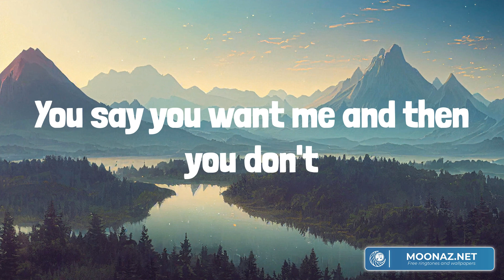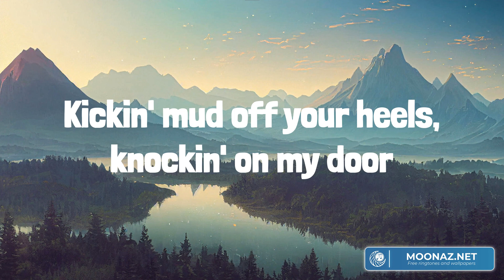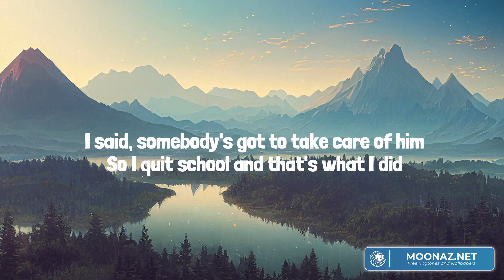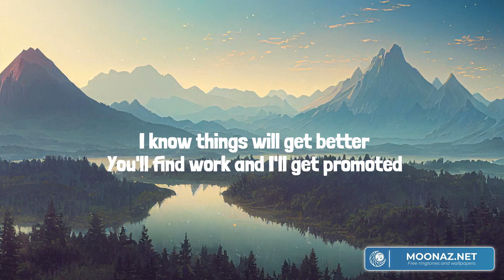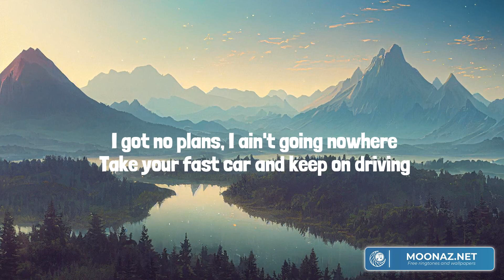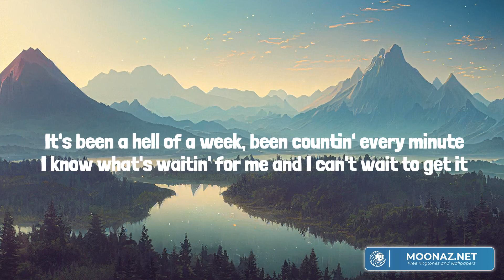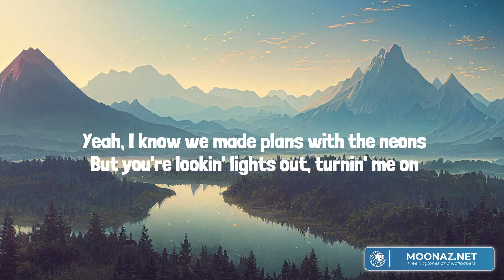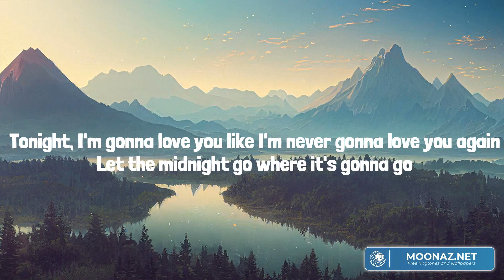Stop Draggin' Your Boots (Lyrics Mix) Danielle Bradbery, Luke Combs, Chris Stapleton, Chase Matthew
00:00 Danielle Bradbery - Stop Draggin' Your Boots
02:44 Luke Combs - Fast Car
07:09 Chris Stapleton - White Horse
11:36 Chase Matthew - Love You Again

You say you want me and then you don't
One day you're whiskey hot and then you're beer cold
Sometimes you're in, sometimes you're out
Sometimes a girl gotta put her foot down
Stop draggin' your boots up onto my porch
Kickin' mud off your heels, knockin' on my door
Thinkin' I'll let you leave 'em by my bed on the floor
You ain't gonna crash your party here no more
You better get to walkin' if you don't want what you got
Either love me or not, just stop draggin' your boots
"There're more fishes out in the sea"
I can hear my mama tellin' me
"Cut 'em loose, throw 'em back if they play with your heart
There're plenty more boys at the bar"
Draggin' your boots
Oh no
You're outta time (you're outta time)
Make up your mind (make up your mind)
Either you don't or you do
Either love me or not, just stop
Stop draggin' your boots
Oh no, oh no
Na-na-na-na-na
Na-na-na-na-na